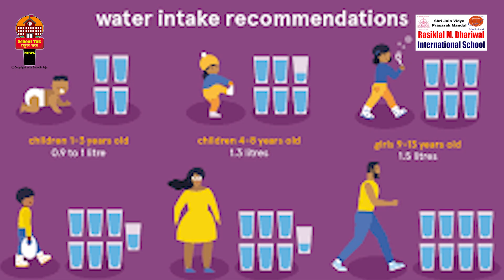'Podcast with Neurophysicians' with Dr. Amit Pande by 9th Std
9th Std : 'Podcast with Neurophysicians' with Dr. Amit Pande